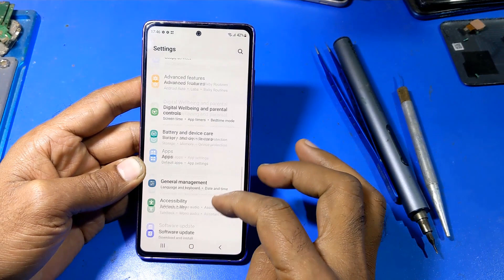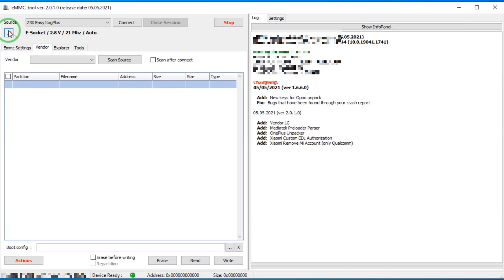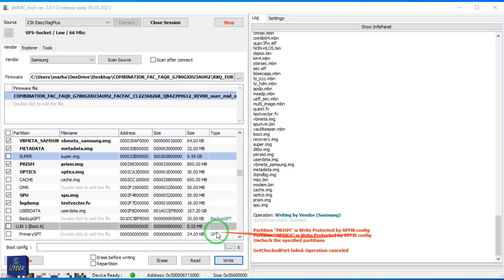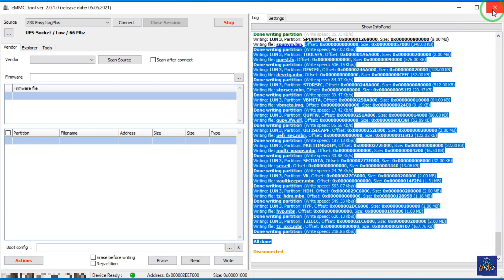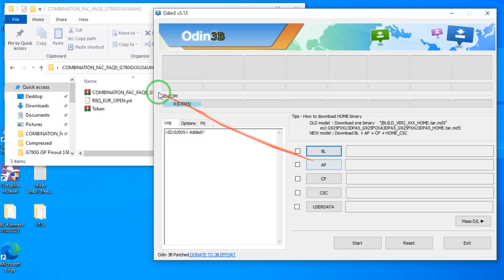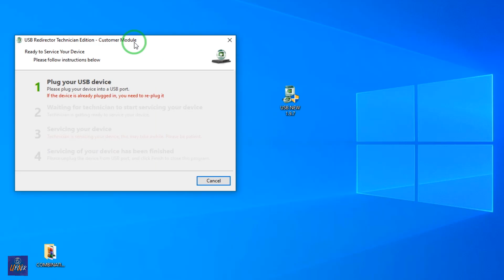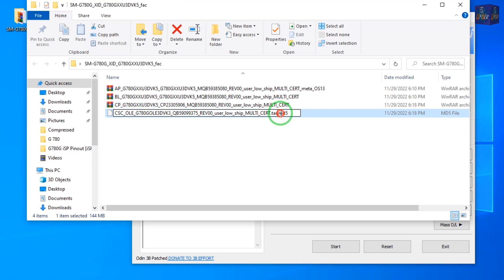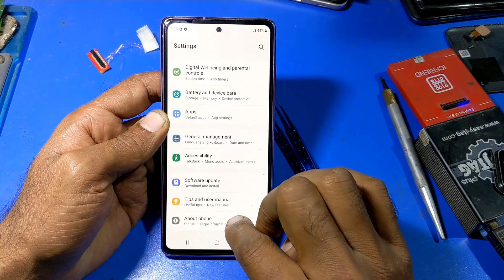S20 FE G780G Flash U3 Combination || Network Unlock || Demo Fix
Thanks

Key moments in this video:
00:00 Intro
01:00 S20 FE G780G Flash U3 Combination || Network Unlock || Demo Fix
Useful Links:

My Gear: -
Microscope: Mechanic MC75T
Solder Mask: Mechanic UV Solder Mask
Solder Paste: Mechanic Solder Paste
Paste Flux: Mechanic Paste Flux
Camera: Mechanic DX-230
Video Camera: Realme 7 Pr0
Screen Recorder: ZD Soft Screen Recorder